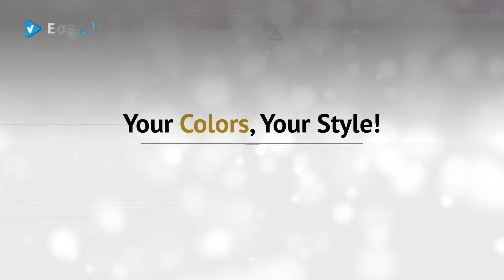| Blowfish Women's Berg Wedge Sandal | Platforms & Wedges 2019 Collection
Black Friday / Cyber Monday Blowfish Women's Berg Pearl White Dyecut Pu 7 B(M) US by Blowfish

Black Friday / Cyber Monday Blowfish Women's Berg Wedge Sandal, Desert Sand Dyecut, 6 M US by Blowfish

Black Friday / Cyber Monday Blowfish Women's Berg Sandal Rose Gold 6.5 M US by Blowfish

Black Friday / Cyber Monday Blowfish Women's Berg Sandal, red Dyecut, 6 M US by Blowfish

Black Friday / Cyber Monday Blowfish Women's Berg Wedge Sandal (7.5 B(M) US, Pearl Pewter Dyecut) by Blowfish